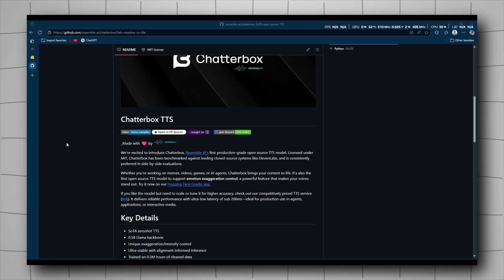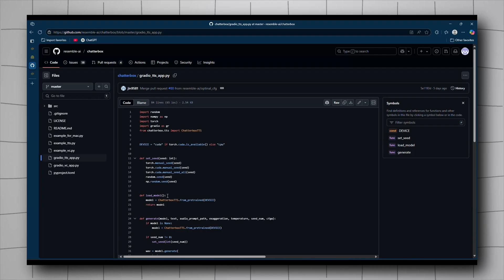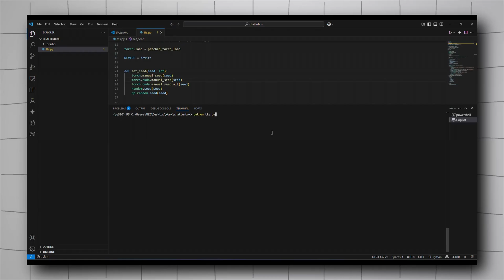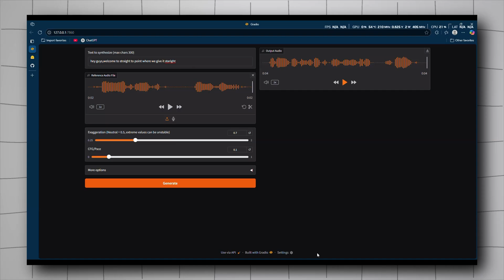Chatterbox: FREE Voice Cloning DESTROYS Elevenlabs! (100% Local Setup)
Hey guys! In today's tutorial, I'm going to show you how to set up Chatterbox, a free and open-source voice cloning tool that rivals ElevenLabs. With Chatterbox, you can clone any voice using just a few seconds of reference audio, all running 100% locally on your machine. This setup ensures complete privacy and control over your voice cloning projects. Whether you're a content creator, developer, or just curious about AI voice synthesis, I'll guide you through the entire process step by step. Let's dive in!

Join our FREE Community now!

What is StraightToPoint?
StraightToPoint is a YouTube channel dedicated to delivering maximum value and knowledge about Generative AI and AI automation. We cover the latest AI tools and news, and provide step-by-step tutorials to help you integrate these tools into your daily life.
Whether you're looking to generate UI/UX designs in seconds, build full-stack applications using AI-powered coding tools, or even create music instantly, we've got you covered.
A major focus of our content is AI automation — including advanced workflows using platforms like n8n, Make, and Zapier — all aimed at simplifying your tasks and accelerating your path to success.
We are committed to highlighting open-source and free solutions to ensure that everyone, regardless of their resources, has a fair opportunity to thrive in the AI era.